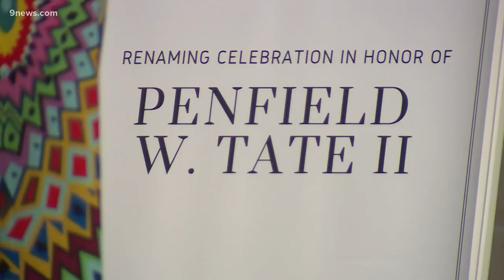City honors Boulder's first Black mayor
50 years ago, Penfield Tate became Boulder's first Black city councilor, later becoming the city's first black mayor. Thursday, the city honored his legacy.